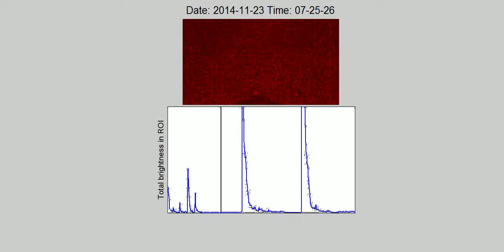Fuego volcano webcam ( brightness November 22-23, 2014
The Fuego volcano webcam is up and running again, and here's a video showing some explosions.